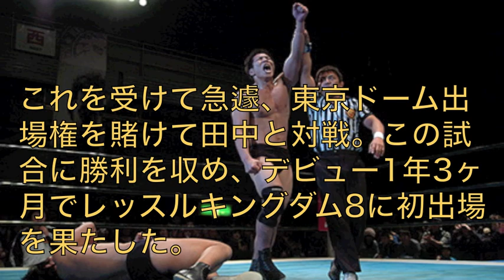3分でわかる小松洋平 鋼の若獅子が風神になるまで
今年2017年7月1日（土）、約１年半ぶりにアメリカでする新日本の試合『G1 SPECIAL in USA』に田中選手といっしょに出場しましたが、試合後ノーコメントでした。